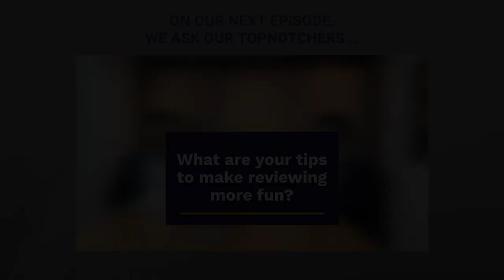DivinaLaw's Bar Exams Success Tips Episode 3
How can you keep yourself motivated while reviewing for the Bar exams? Our Bar topnotchers answer this question on the third episode of DivinaLaw’s Bar Exams Success Tips.